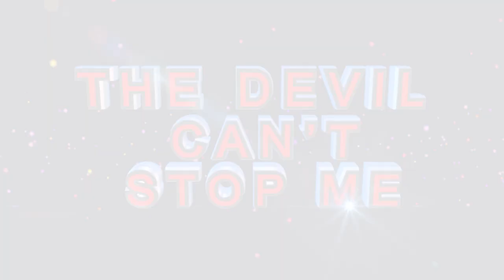A PRAYER FROM APOSTLE BJ MAKANANISA ll Restoring your FOCUS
If you know you are no longer the Christian you used to be, if you know you have lost your Focus, as you watch this clip, confess what you think is affecting your focus, ask God to restore you and to establish your focus once again in the name of Jesus Christ.